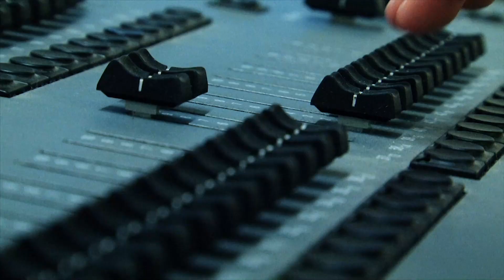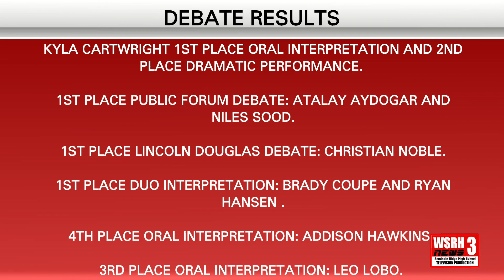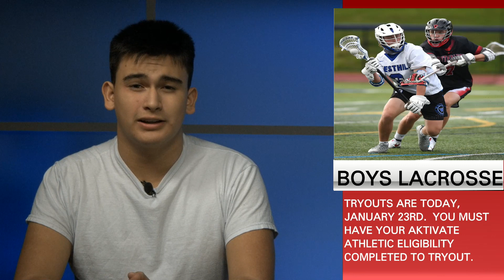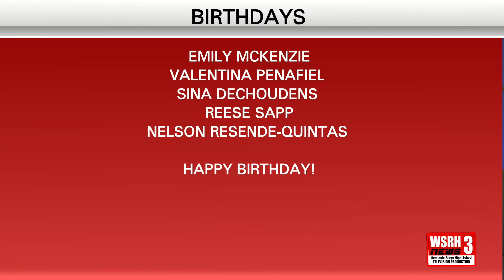WSRH Daily News 1/23/22